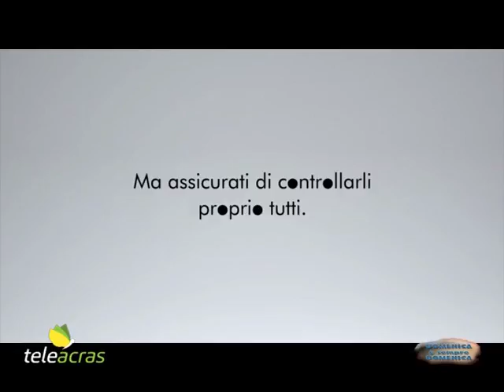Teleacras - Speciale Medicina con Carmelo Sciumè e Luigi Argento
Domenica 7 gennaio 2018, su Teleacras Agrigento, in onda Speciale Medicina. Ospiti in studio di Simona Carisi sono  Carmelo Sciumè, direttore unità operativa complessa di chirurgia generale dell’Azienda sanitaria provinciale di Agrigento, e Luigi Argento, farmacista, responsabile farmaci antiblastici ospedale San Giovanni di Dio di Agrigento.